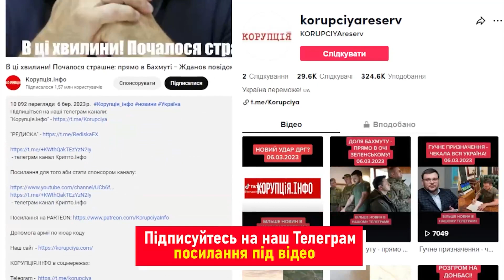Путінський чинуша влип! Його викрили - за руку з НАТО: там мільйони. Путін не переживе!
Глава Служби зовнішньої розвідки РФ Сергій Наришкін, який підтримав рішення Кремля про вторгнення російських військ в Україну і лякає росіян страшилками про «спосіб життя на Заході», заробляє мільйони доларів на торгівлі крупами з тими ж нібито загниваючими країнами НАТО.